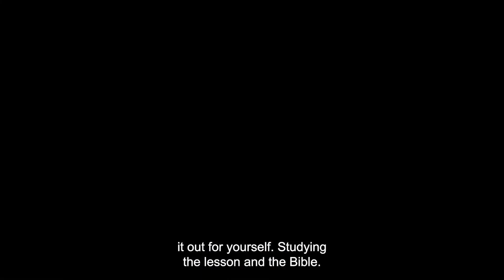The Struggle: Monday lesson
When believers confessed their faith in Christ and joined the church,
they set a boundary marker that distinguished them from the rest of
society. Unfortunately, this became a source of conflict because it
implicitly passed a negative judgment on their community and its
values